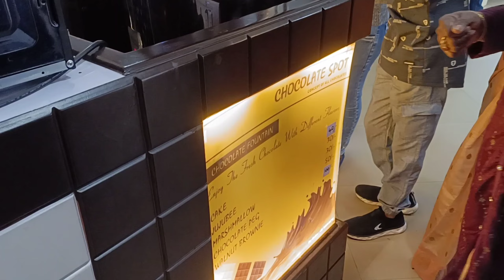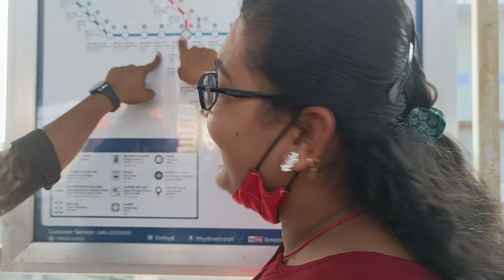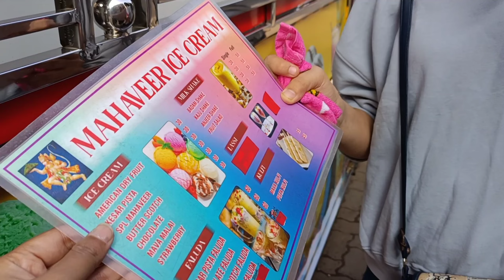ମୁଣ୍ଡଖରାପ ଲୋକ ମୋନ HYDERABAD ତି | SUMAN KHILLO